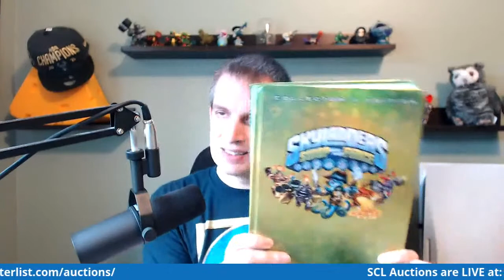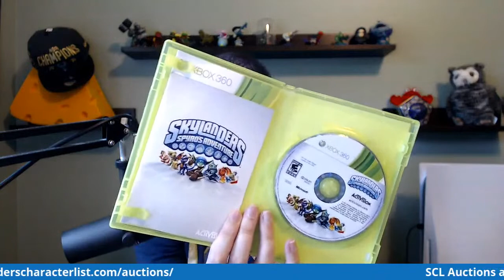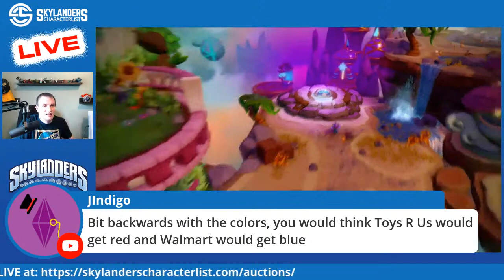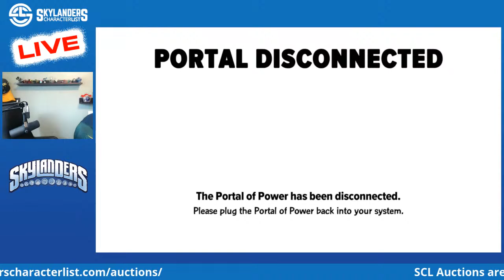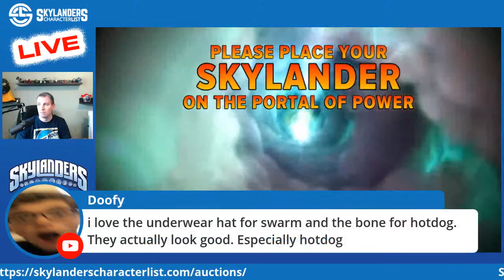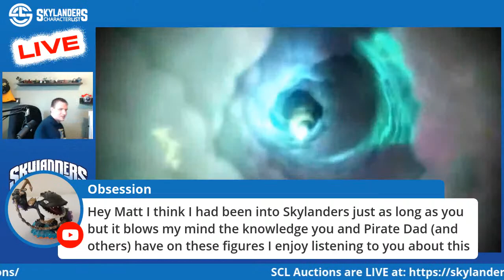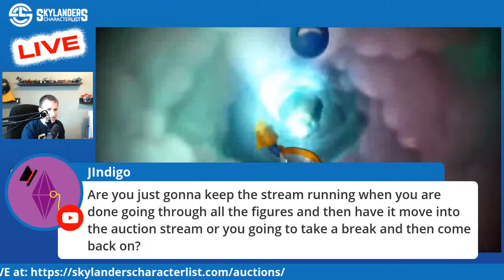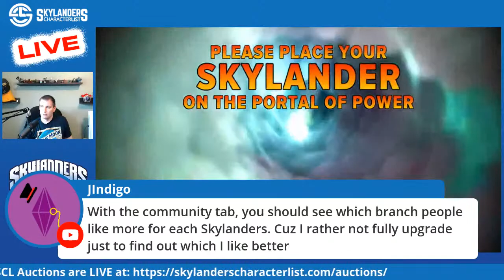THE BIG ONE - Skylanders Unboxing with SCL Matt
This is the big 54 pound lot I've been holding for a few days. Now it's time to open it.